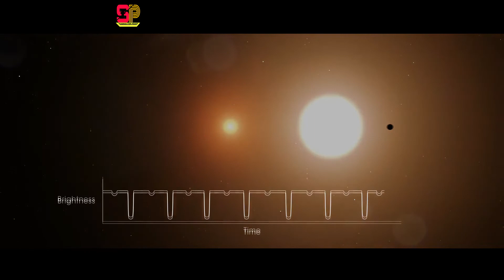A World Orbiting 2 Star, TOI 1338b|Exoplanet Ep-2| Science for Peace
Friends in this video,I am going to share some information about an exoplanet which is orbiting two stars. This is the second episode of exoplanet. Eclipse are common for to this universe, they can happen every day. For more details, please watch the video till the end.

Google+

Information credit:- NASA  goddars,
Video credit:- NASA goddars

Note:- All the images video footages are used in this video is belong to the respected owner. I am not the owner of those photos or videos. I used those photos videos just for sharing information